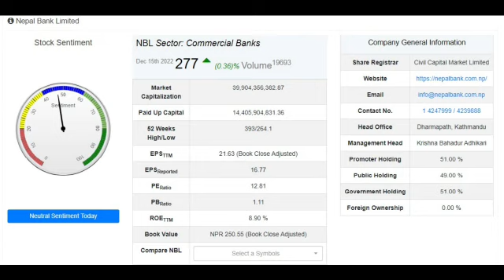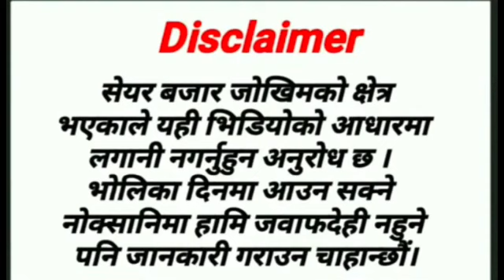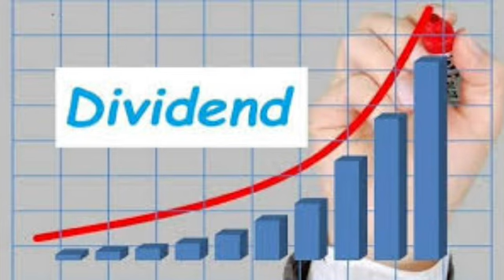नेपाल बैंक र प्राइम कमर्सियल बैंकको लाभांश घोषणा